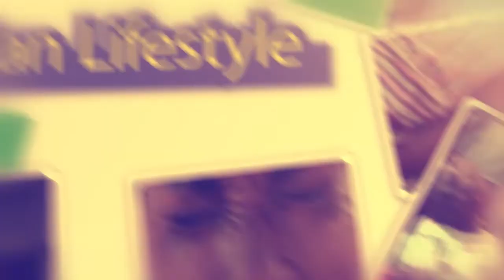Ekibiina kyaba Stingy men tekitumbula obwenzi mu bantu.